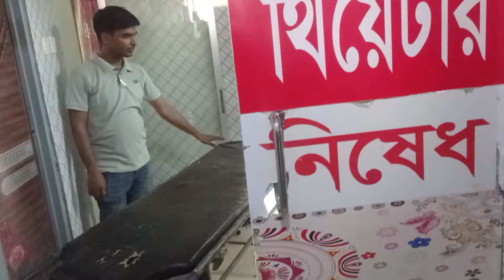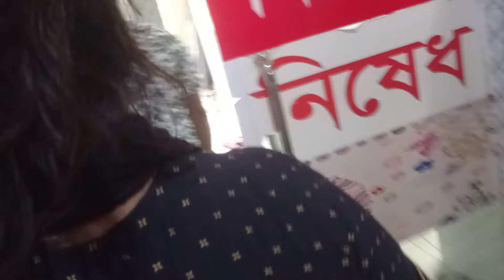লতা পারভিনের ছেলেকে প্রথম বারের মত বাইরে বেড়াতে নিয়ে আসলো আলিফ | lota parvin | banglar protiva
প্রিয় দর্শক (banglar protiva) ইউটিউব চ্যানেলে আপনাকে স্বাগতম | আমাদের চ্যানেলে প্রকাশিত ভিডিও গুলো ভালো লাগলে লাইক, কমেন্ট এবং শেয়ার করুন। আপনাদের একটু উৎসাহ সহযোগিতা আমাদেরকে সামনে এগিয়ে যেতে সহযোগিতা করবে।
সুপ্রিয় দর্শক আমাদের এই চ্যানেলটিতে আমরা অসহায় ও প্রতিবন্ধী এবং নতুন নতুন প্রতিভাকে কাজ করে থাকি | সমাজের অলিতে গলিতে পড়ে থাকা মানুষ যারা অসহায় এবং তাদের খোঁজ কেউ রাখে না আমরা চেষ্টা করি তাদের পাশে দাঁড়াতে, আপনার নিকটে যদি কোন অসহায় প্রতিবন্ধী এবং প্রতিভাবান শিল্পী থেকে আমাদের সাথে যোগাযোগ করতে পারেন আমরা যথাসাধ্য চেষ্টা করব তাদেরকে সহায়তা করতে |

Banglar protiva

► Follow us on Page :  banglar protiva

Original Singer :
Cover By :
lyrics & Tune :
Record Label: banglar protiva
Recordist: MD: ISMAIL HOSSAN
Sound Mixing: MD ISMAIL HOSSAN

Dear youtube creator, I am making this video in my possession, the singer of this song is coming to my studio and singing in her own voice and I recorded that song and uploaded it to my own channel. This video or this song has not been copied from anyone else's audio.,If you think any youtube roles in this video have been violent, please let me know, but I can be aware of this.
@call me about any copyright

*** ANTI-PIRACY WARNING ***
This content is Copyright to - banglar protiva
Thank You. Ismail hossan

.Thanks.

আমাদের সাথে যোগাযোগ নাম্বার 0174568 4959
আমাদের চ্যানেলের অন্যান্য ভিডিওগুলি লিংকে ক্লিক করুন |